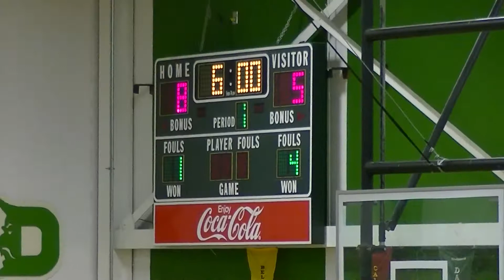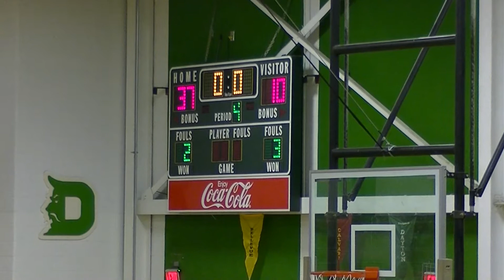2015/2016 HFD Basketball vs Newport 5th Grade Dayton League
Adam Dunn, Caleb Frakes, Peyton Helminiak, Will Herald, Jack Hendrix, Brennan Kelsay, Coby Kramer, Seth Ryan, Sam Robinson